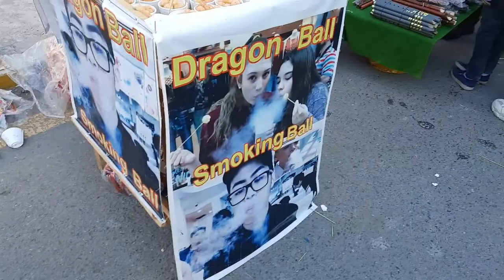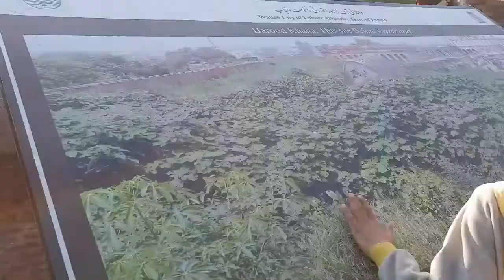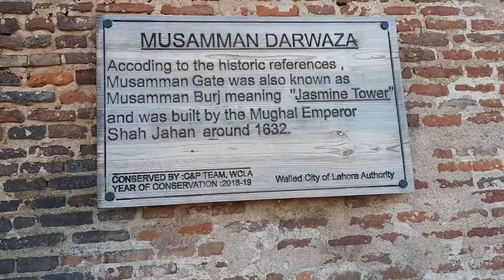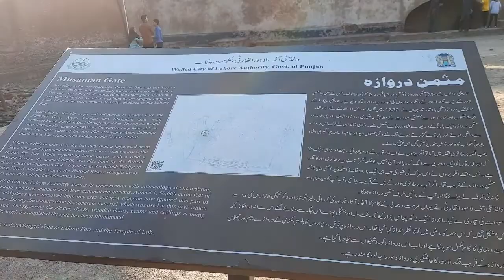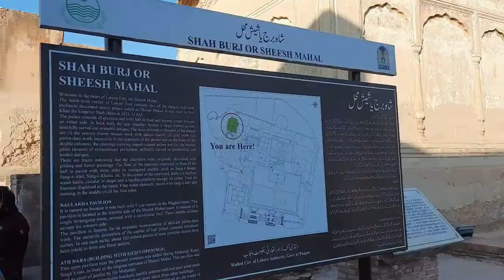You have never seen this before || Musaman Gate and Barood Khana open in Shahi Qila Lahore